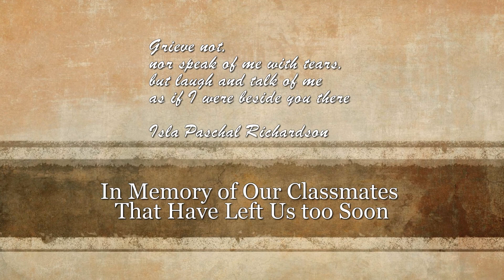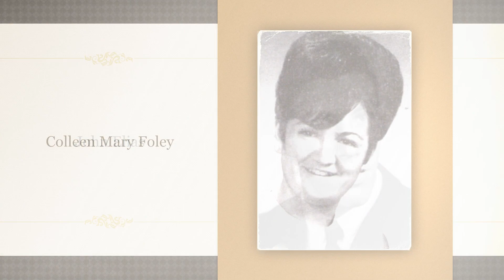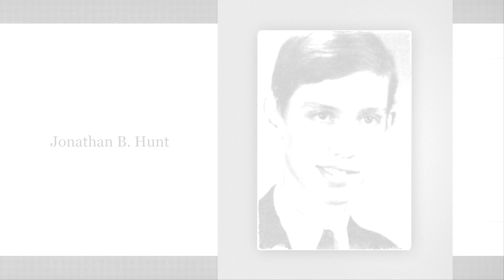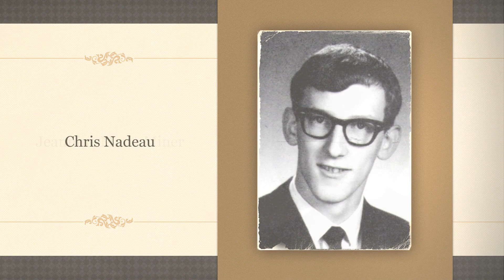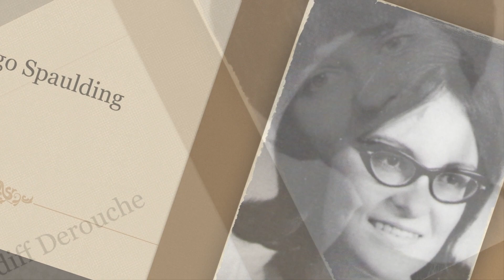Bangor High School Class of 1968 Memorial Tribute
Memorial tribute to deceased members of the Class of 1968 Bangor High School